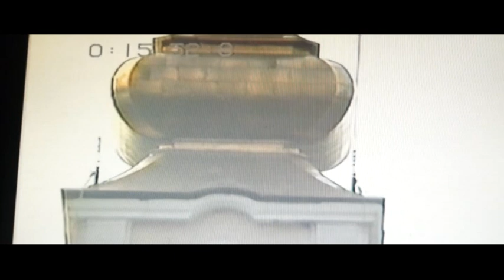Szent István Katolikus templom tornyának felhelyezése 1986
Az isaszegi Szent István Katolikus templom tornyának felhelyezése 1986